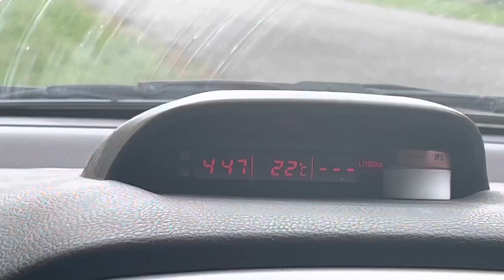Jim bean Homegrown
Lily’s editing so goo